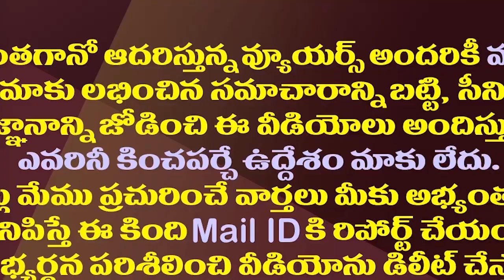చివరికి పురందేశ్వరి కూడా చేతులెత్తేసినట్లేనా?| Purandeswari's Helplessness Among BJP Memberships